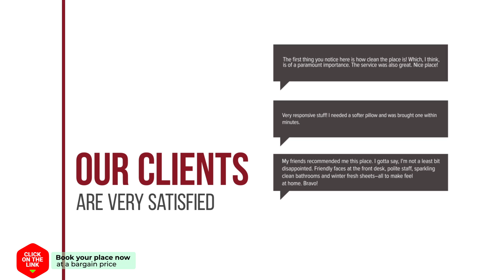Het Uilennest hotel review | Hotels in Loon op Zand | Netherlands Hotels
Het Uilennest hotel video review. Hotels in Loon op Zand, european 3 stars hotels.